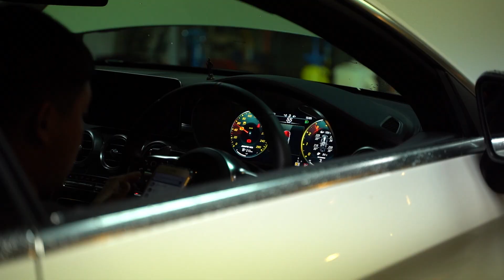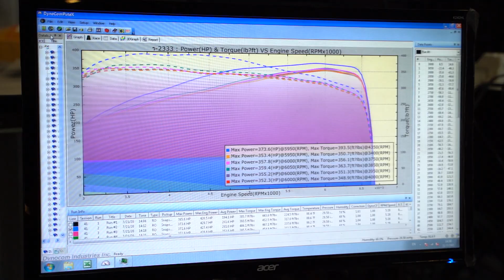380HP!!! ใครจะแรงกว่ากัน มาวัดกันบน Dyno ไปเลย │ C43 vs A45 โดย โจ๊ก RaceChip feat.ดรีม RaceSpec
วัดบน Dyno ไปเลย ว่าใครจะแรงกว่ากัน ขิงกันเต็มที่
📲Line : RaceChipThailand
📲Line@ : @RaceChip